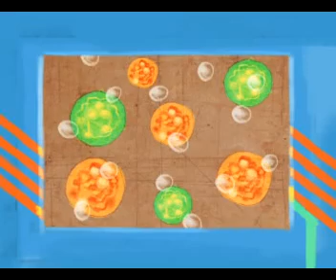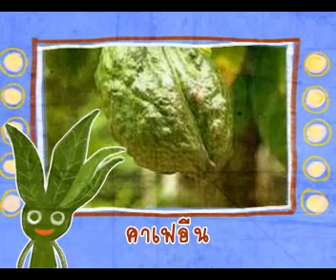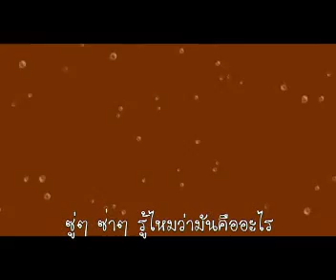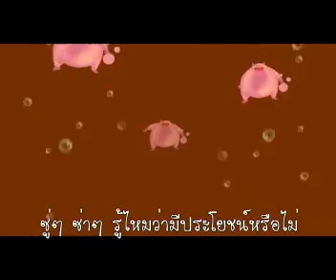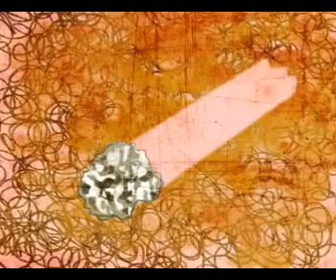Charter in World Why Wit 1